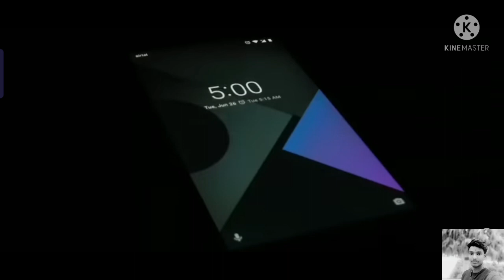पागलपन हो तो ऐसा part 2।this motivational video change your life।motivation by Skrishna